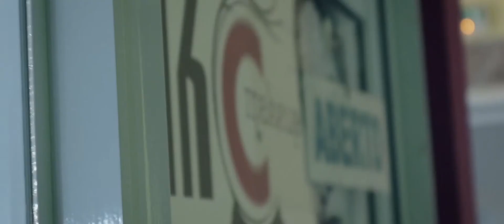EPIC MAKEUP B ROLL VIDEO PUBLICIDADE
. Resultado final
 . Film e edit by Keury Reiis
 . Canon EOS m50
 . Lentes 24-105 f1.4
 . Godox 80 cm mas led neewes 660
 .@ Kétsia Chipindo Makeup